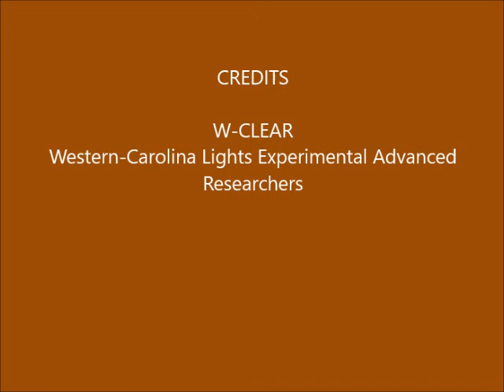Brown Mountain Lights Camera 2 November 06-07, 2017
Dusk-to-dawn 60-second images. Partly to mostly cloudy. Some vehicle lights on Dogback.